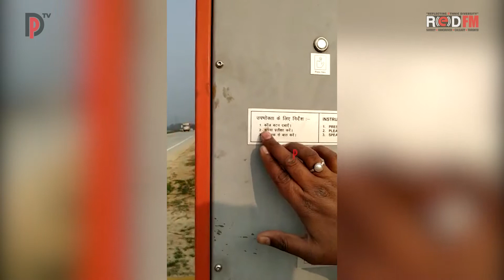Important Information About Road Safety I ਰਾਸ਼ਟਰੀ ਮਾਰਗ ਤੇ ਲੱਗਿਆ SOS ਕਿੰਝ ਬਚਾ ਸਕਦਾ ਹੈ ਤੁਹਾਡੀ ਜਾਨ